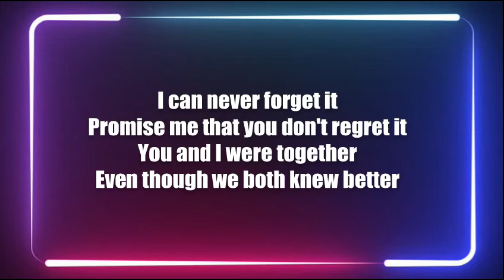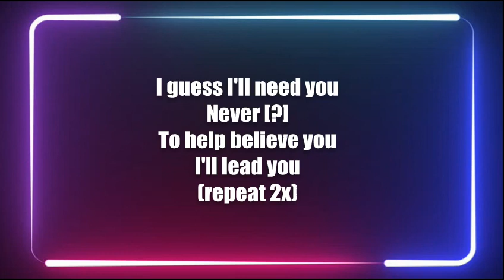CARIBOU - Never Come Back (lyrics)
Never Come Back by Caribuo another new song for 2020

Support Caribou
Listen to Caribou